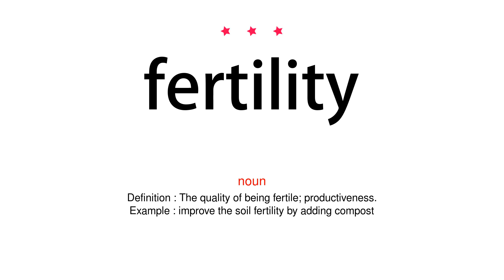How to pronounce fertility - Vocab Today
The pronunciation of the word fertility in Amercian accent is demonstrated in this video. If the word is from another language, such as brand name, it will be pronounced in its original language. Based on the word frequency, this is of 3 stars difficulty.

The word fertility has the following meanings:
1. (noun)
Definition : The quality of being fertile; productiveness.
Example : improve the soil fertility by adding compost